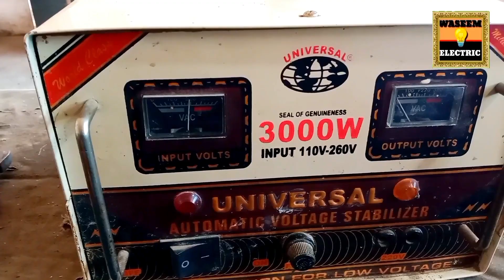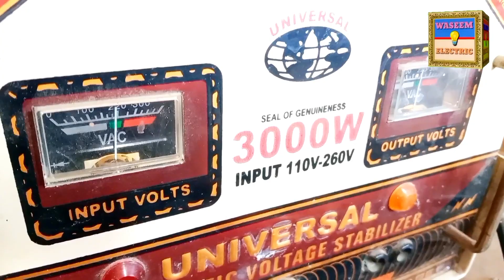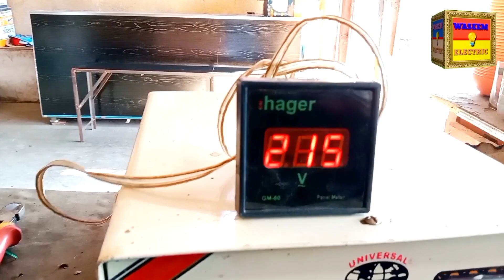stabilizer circuit repairing / how to circuit repairing / 🤣🤣